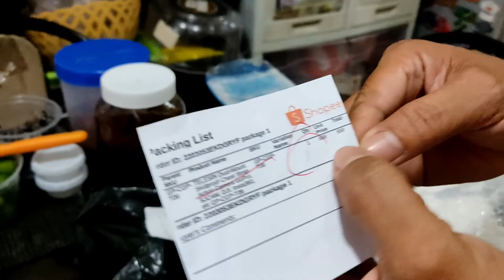UNBOXING CHEST MOUNT, WATER PROOF CASE & FRAME CASE FOR ACTION CAM, REFLECTORIZED VEST ~ ELyong Vlog